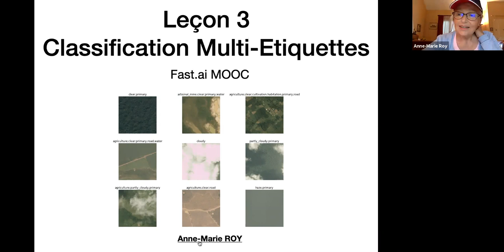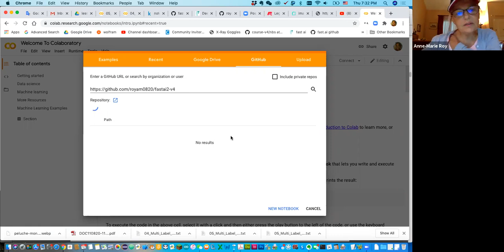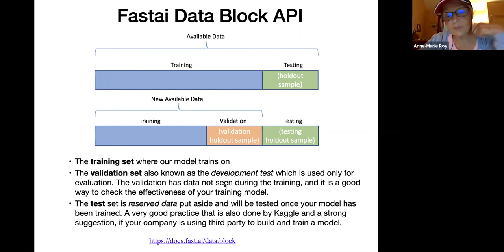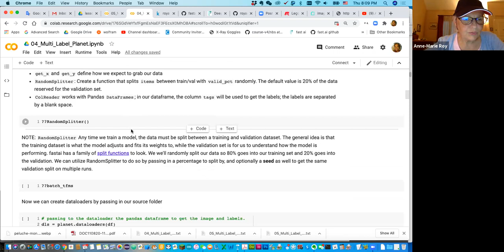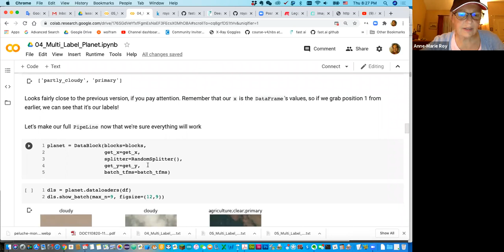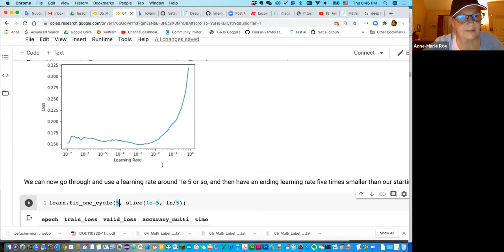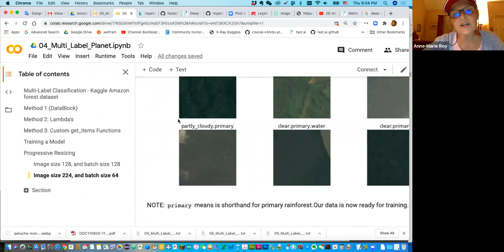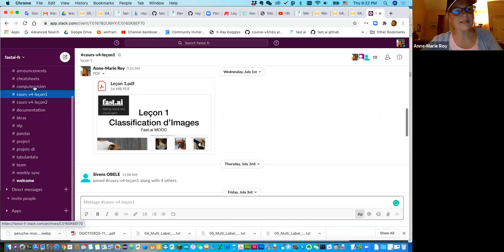Leçon 3 - Fastai-FR - Classification d'images à multi-étiquettes - Images satellites forêt Amazon.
Fastai2 - classification d'imagerie satellites de la forêt amazonienne.